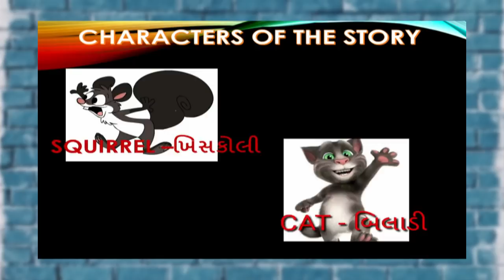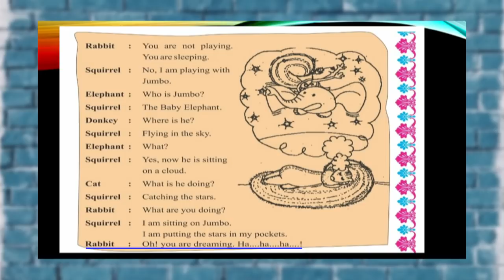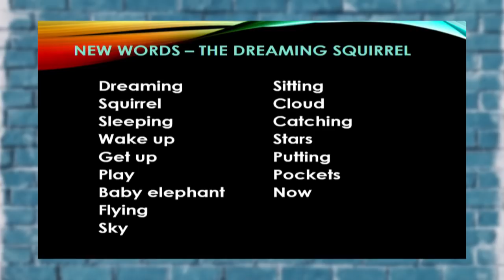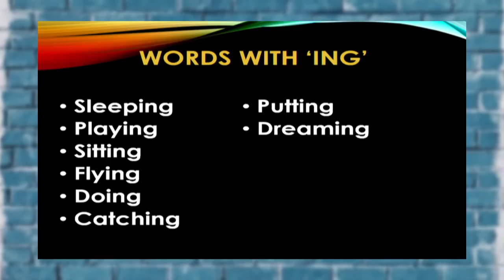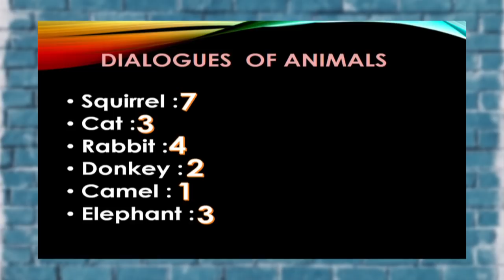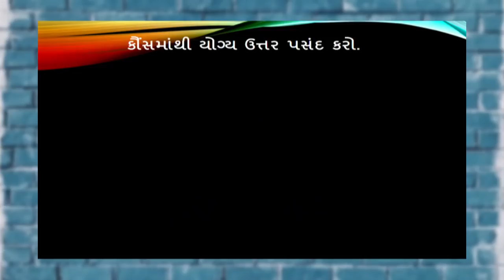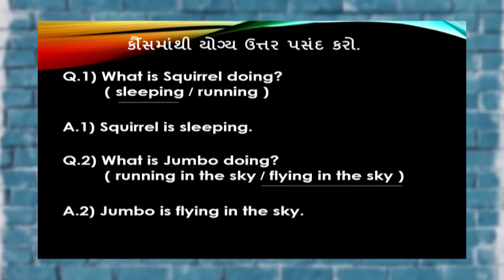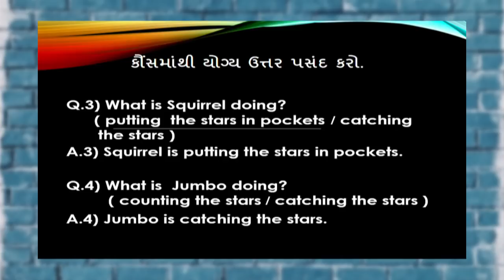STD-5-અંગ્રેજી | L.S. Seven, Eight, Nine ACT 2 | શ્વેતલબેન 09 09 2021